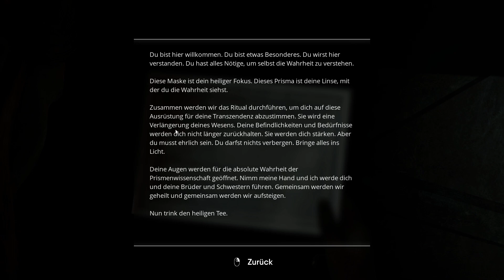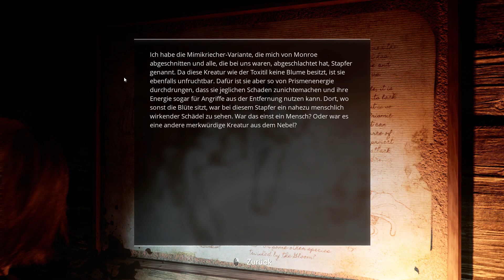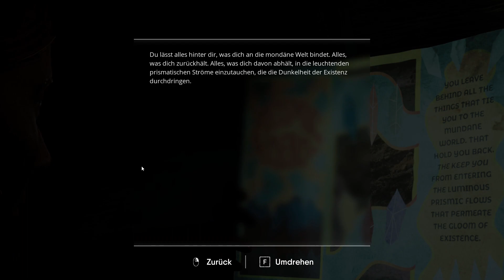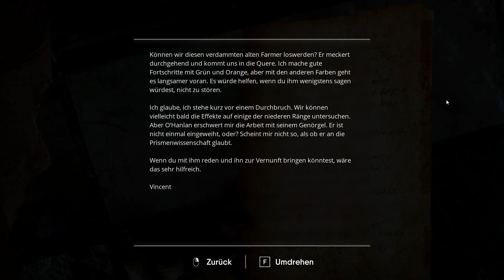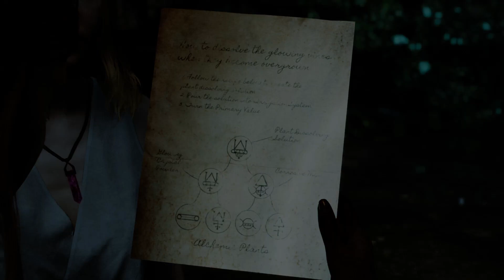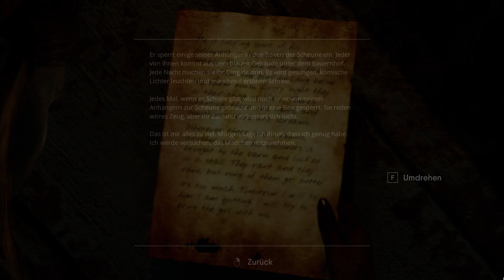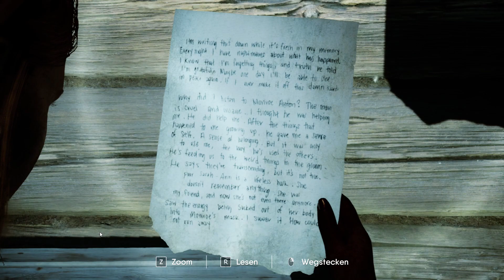Auf zur alten Kommune -12- The Chant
Ein Horror-Action-Adventure in Third-Person-Perspektive für Einzelspieler, das in einem spirituellen Retreat auf einer abgelegenen Insel spielt. Ein friedliches Wochenende verwandelt sich schnell in einen kosmischen Albtraum, als ein Gruppenritual einen Durchgang in den Nebel öffnet – eine psychedelische Dimension des Schreckens, die sich von negativer Energie ernährt. Interagiere mit wiederkehrenden Charakteren, erkunde die komplexe Geschichte der Insel und stelle dich furchteinflößenden Erkenntnissen über den Kosmos. Nur du kannst die Kreaturen bekämpfen, die Überlebenden zu Sinnen bringen und das Erbe eines Kults aus den 70er Jahren enträtseln, um das Ritual rückgängig zu machen.

Wenn dir das Spie gefällt unterstütze die Entwickler doch mit einem Kauf.